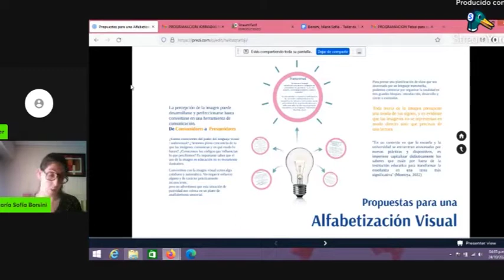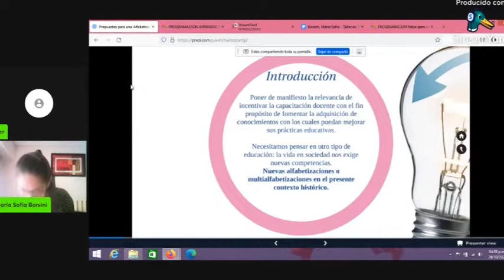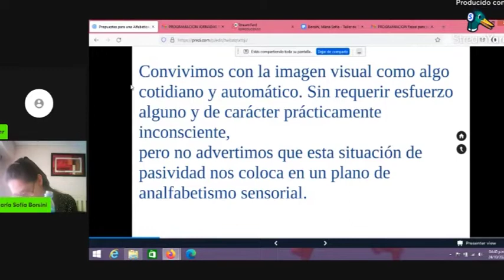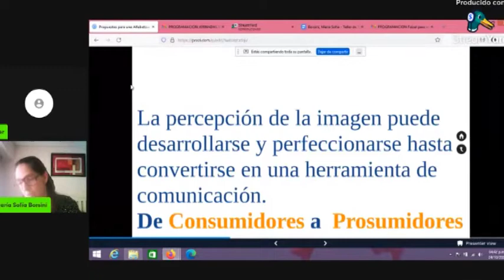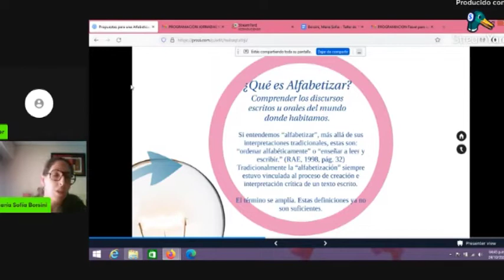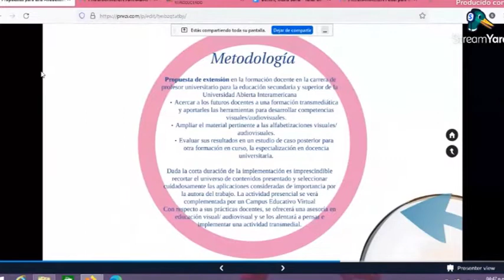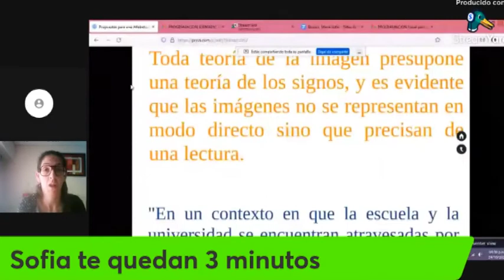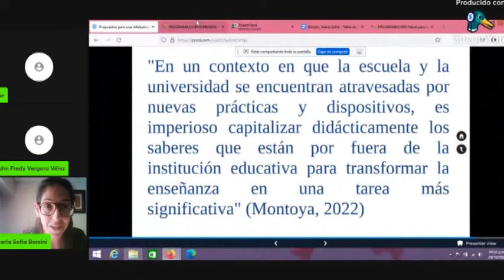Alfabetización Audiovisual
El término “Alfabetización Visual” fue acuñado por John Debes en 1969. Si bien desde su primer abordaje se la puntualizó como una competencia que el ser humano puede desarrollar en el campo de la visión y a la vez interrelacionarla con otras experiencias sensoperceptivas, esta definición no es suficiente para los campos de la filosofía, de la educación y la historia tanto de los medios como de las artes. Sí entendemos
“Alfabetizar”, más allá de sus interpretaciones tradicionales, estas son: “Ordenar alfabéticamente. Enseñar a leer y escribir.” (Diccionario de la Lengua Española, 1998, Pág. 32), podemos decir que nos referimos, en definitiva, a interpretar los códigos de un texto escrito. Ahora bien, nadie puede dudar de la necesidad impostergable que supone la alfabetización en la educación, pero no podemos decir lo mismo del lugar que ocupa la
alfabetización de las imágenes. Cosa extraña si las hay, ya que percibimos imágenes desde una edad un tanto más temprana que nuestro entendimiento del mundo lingüístico, pero muy rara vez recapacitamos en la importancia de conocer e interpretar los códigos que las componen. Convivimos con la imagen visual como algo cotidiano y
automático. Sin requerir esfuerzo alguno y de carácter prácticamente inconsciente, pero no advertimos que esta situación de pasividad nos coloca en un plano de analfabetismo sensorial. Es importante saber que la percepción de la imagen puede desarrollarse y perfeccionarse hasta convertirse en una herramienta de comunicación que nos permita
descifrar y originar, de una manera consciente y reflexiva, mensajes iconográficos eficaces. A sabiendas ya, que no es inocente ningún tipo de discurso y que las imágenes también son texto; ¿Tenemos plena conciencia de lo que comunican y en qué modo lo hacen? ¿Conocemos los códigos que influencian las imágenes que percibimos? ¿De qué se trata ese universo que nos estamos perdiendo? El transmedia consiste en crear universos simultáneos en múltiples plataformas, conectados sutilmente con el objetivo de conocer una totalidad, que es más que la suma de sus partes. La educación podría verse notablemente optimizada si introducimos nuevas miradas y los medios hacen su contribución a cambiar el paradigma.